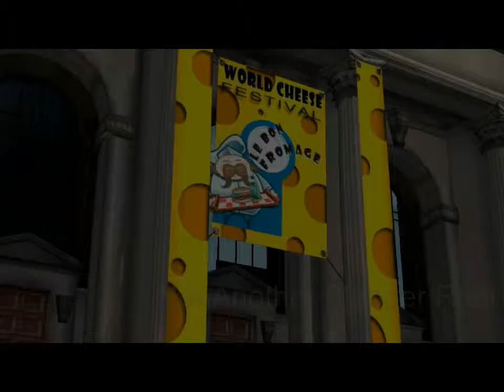Yet Another Blooper Reel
Sadly, this might be the last "virtual video" I'll crank-out of my installation of 'The Movies,' the PC Game [and its Expansion Pack] I bought from a video store's bargain bin; the build-a-movie-studio-empire-out-of-nothing game, while interesting at one time, has kind of lost its ...appeal today.

"Thank you for your interest."  --Anthrotainment